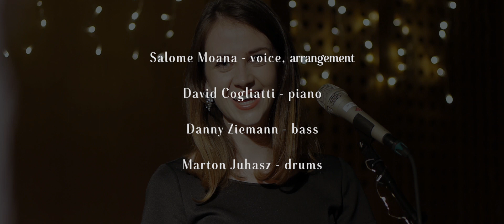Salome Moana Live Take "September In The Rain"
Live Take of "September In The Rain" by Harry Warren and Al Dubin, arranged by Salome Moana

Salome Moana - voice, composition
David Cogliatti - piano
Danny Ziemann - bass
Marton Juhasz - drums

Engineered by Garðar Eðvaldsson

Jazzcampus Studio Basel